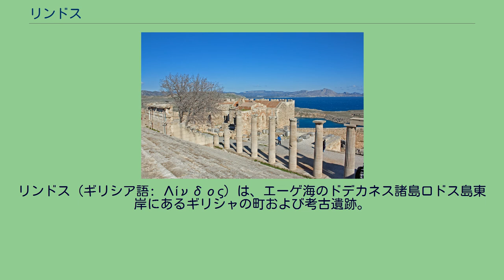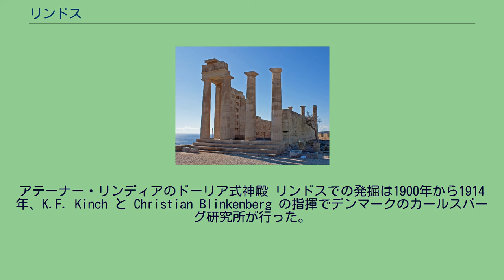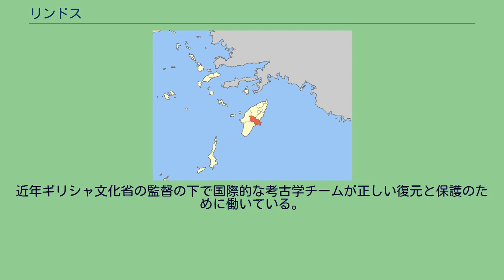リンドス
リンドス（ギリシア語: Λίνδος）は、エーゲ海のドデカネス諸島ロドス島東岸にあるギリシャの町および考古遺跡。
ロドス市から南に約55kmの位置にあり、風光明媚な海岸があることから観光地として知られている。
現代の町より小高いアクロポリスがあり、天然の要塞として古代ギリシア、ローマ帝国、東ローマ帝国、聖ヨハネ騎士団、オスマン帝国が利用してきた。
このため、発掘とその考古学的解釈が難しくなっている。
アクロポリスからは周囲の港や海岸線が見渡せる。
紀元前10世紀ごろ、トレーポレモスに率いられたドーリア人がリンドスを建設したといわれている。
このあたりに建設されたドーリア人のヘクサポリスの1つである。
ロドス島の東岸にあることから、紀元前8世紀ごろにはギリシア人とフェニキア人の交易の場として栄えた。
紀元前5世紀末にはロドス市が建設され、徐々にそちらに中心が移っていった。
古典期には巨大なアテーナー・リンディアの神殿が建設され、紀元前300年ごろに最終的な形に達した。
ヘレニズム期とローマ帝国時代には神殿にさらに建物が追加されて大きく発展していった。
中世初期にはそれらの建物が使われなくなり、14世紀にはその廃墟の上に聖ヨハネ騎士団が要塞を建設し、オスマン帝国と対峙した。
アクロポリスからの眺め 三段櫂船のレリーフ リンドスのアクロポリスでは今も次のような建物の一部が見られる。
アテーナー・リンディアのドーリア式神殿 リンドスでの発掘は1900年から1914年、K.F. Kinch と Christian Blinkenberg の指揮でデンマークのカールスバーグ研究所が行った。
アクロポリスは岩盤に当たるまで発掘し、全ての建物の基礎をむき出しにした。
イタリアがロドス島を支配した時代（1912年から1945年）にはアクロポリスの復元作業が行われたが、その結果は不完全なもので、歴史的記録を破壊しただけだった。
北東端のアテーナー神殿が復元された。
プロピュライアに登っていく階段が復元され、ヘレニズム期の多くの柱が立て直された。
しかし、岩盤をコンクリートで覆い、石のブロックは元々発見された場所から移され、壁の復元に使われた。
現代の基準からするとこの復元は出土したものに関する十分な検証もせずに行われており、損害を与える結果となっている。
近年ギリシャ文化省の監督の下で国際的な考古学チームが正しい復元と保護のために働いている。